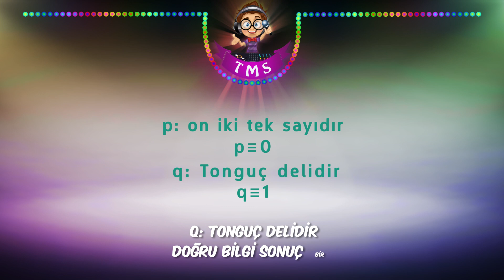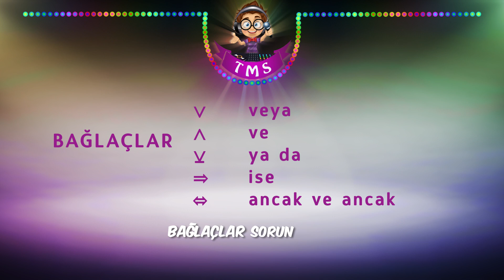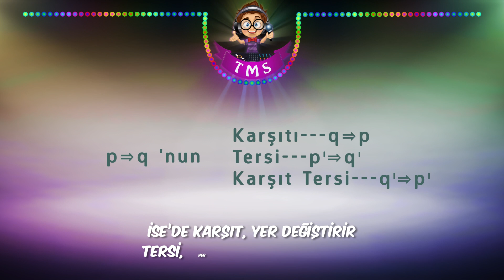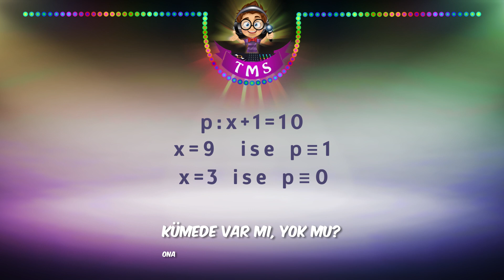Mantık 🎵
9. sınıf matematik dersinde mantık konusunu bu şarkıyla hiç unutmayacaksın!😊 şarkılarladers öğrenmeye devam ediyoruz!

Birlerle sıfırlar
Mantığın ruhunda var
Tonguç’un beyninde
Baştan sona sıfırlar

Doğru ya da yanlış olabilir
Kesin hükümdür önerme
Yanlışsa sıfıra denktir
Doğruysa denktir bire

 p: on iki tek sayıdır
Yanlış bilgi, denktir sıfır
 q: Tonguç delidir
Doğru bilgi sonuç bir

Doğruluk değerleri aynıysa
Bu önermeler denktir
Eğer konu anlaşılmadıysa
Ekrandaki güzel bir örnektir

Görürsün doğruluk tablosunda
Önermelerin değerlerini
“n” adet önerme varsa
Hesapla iki üzeri n’i

Bir önermenin değili
Aslında tersi gibidir
Doğruluk tablosuyla
Bu durum ispat edilir

Dilbilgisiyle matematiğin
Kesişimidir bileşik önerme
İşin yoksa şimdi bir de
Bağlaçları ezberle

Bağlaçlar sorun değil
Sembolleri bir acayip
Mantıksız şekillerle
İşlemler var çok garip
Ve bağlacının sırrı
Çarpmaya benzer olması
Değişme, birleşme de var
Değili yutan elemanın aynısı

Veya bağlacı toplama
1 veya 1’de mantık arama
Değişme ve birleşme var
Değili benzer etkisiz elaman

Değişme özelliği basit
En sade halini al git
Ya da işaretine gelince
Mantık çalışmalı zıt

Birlerle sıfırlar
Mantığın ruhunda var
Tonguç’un beyninde
Baştan sona sıfırlar

İse bağlacında 100 kuralı
Yani 1 ise 0 denktir 0
Diğer tüm önermeler
Gerektirme olacaktır

İse işleminde kilit
p ise q denktir
p’nin değili veya q (formül)
Sorunları çözecektir

p ise p birdir
p ise sıfır p değildir
p ise bir yine birdir
bir ise p  p’ye denktir

Sıfır ise p birdir
Bunlar bilinmelidir
Sınav sorularında
Büyük resmi görülmelidir

İse’de karşıt, yer değiştirir
Tersi, her ikisinin de değilidir
Karşıt tersi diye soran olursa
Sınıfı terketsek yeridir

Dangozlaşma evladım
Olduğun yerde dur
Bir önermenin, karşıt tersiyle
Değerleri aynı olur

Birlerle sıfırlar
Mantığın ruhunda var
Tonguç’un beyninde
Baştan sona sıfırlar

Ancak ve ancak bağlacı
Bizi şizofrene bağladı
İki taraf aynıysa bir
Farklıysa sıfır kaldı

Sıfırdır p ancak ve ancak p’nin değili
p ancak ve ancak p denktir bir
p ancak ve ancak sıfır denk p’nin değili
p ancak ve ancak bir p’ye denktir

Bakmayın bu kargaşaya
Önce derin bir nefes alın
Konsantre olun bir ve sıfırlara
Sonra sınavın tozunu atın

Açık önermeye örnek çözelim
Önce doğruluk kümesini görelim
Kümede var mı, yok mu?
Ona göre değerini verelim

Niceleyicilerle olduk takla
“Bazı”nın değili “her” olurmuş
Bana da biraz beyin sakla
“Her”in değili “Bazı”yı bulurmuş

Küçük, büyük sembolleri
Ve bunların değilleri
Evet, bitiriyorum şarkıyı
Yandı abinin elleri

Birlerle sıfırlar
Birlerle sıfırlar
Birlerle sıfırlar
Birlerle sıfırlar ...